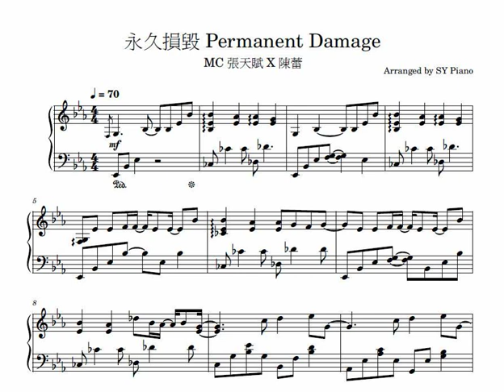MC 張天賦 X 陳蕾 - 永久損毀 Permanent Damage 鋼琴改編 by SY Piano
永久損毀 鋼琴改編 Original Arrangement by SY Piano